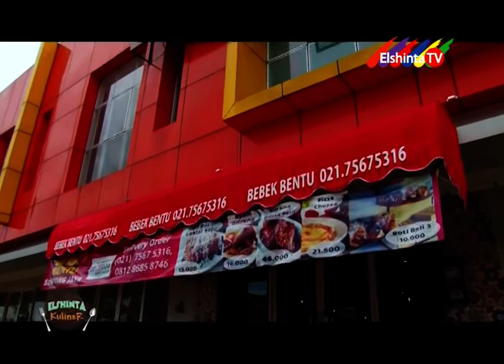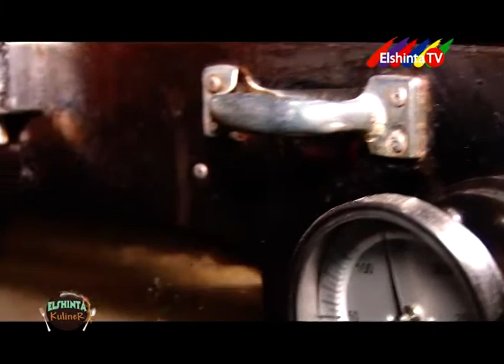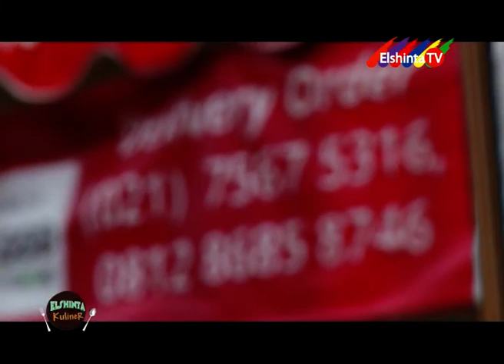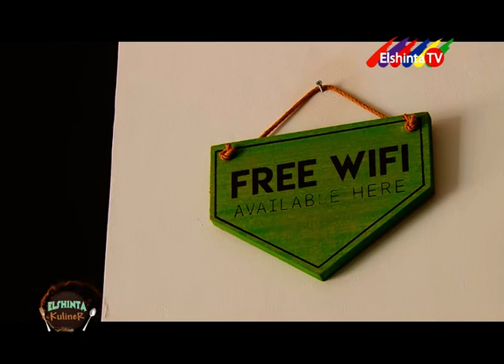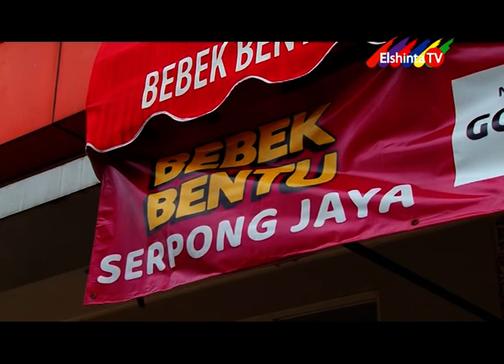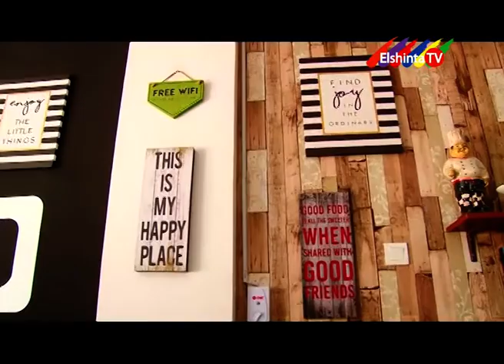Kuliner Bebek Bentu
Buat yang suka tantangan pedas. Merapat kesini bebek gelap ini menantang lidah anda. ElshintaTV Kuliner Kamis 12:00 WIB & Minggu 09:30 WIB.